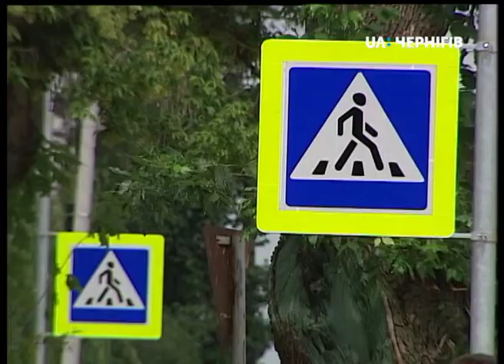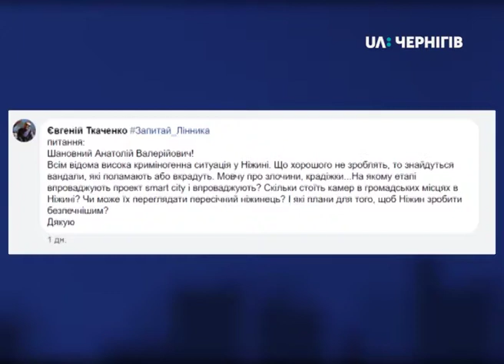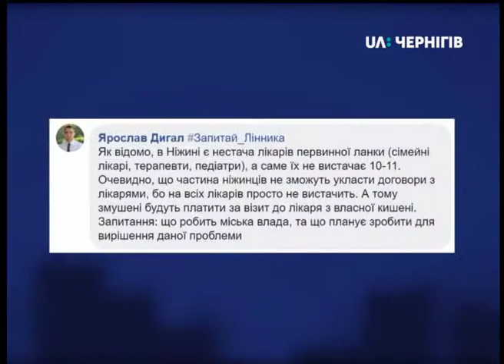Звіти наживо (20 липня 2018). Запитай_Лінника - Ніжинський міський голова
Команда UA: Суспільне мовлення та громадський рух «Чесно» продовжують всеукраїнський медіа-проект Звіти_наживо. Ніжинський міський голова Анатолій Лінник протягом 52 хвилин звітував про свою діяльність.
Також відповідав на ВАШІ запитання!